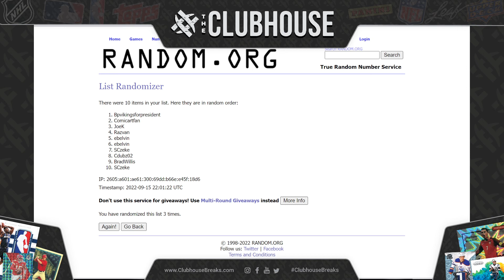DOUBLE BREAK CLOSER #3 : Tier One Bundesliga #8457 + Museum BB #8460